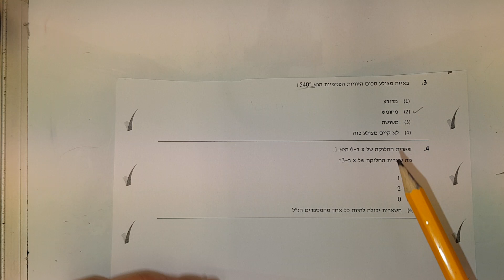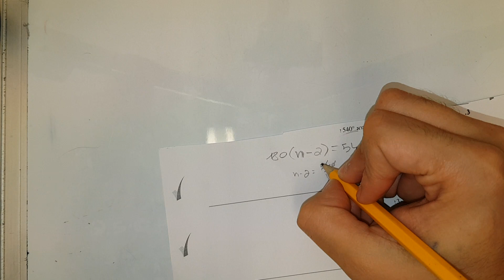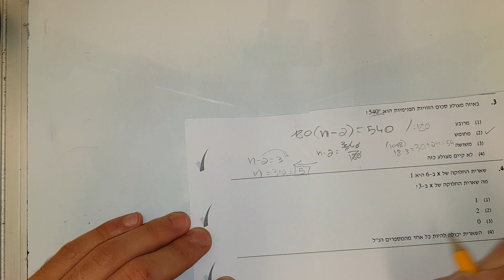המרכז הארצי פברואר 15 כמותי 2 שאלה 3 EZWAY